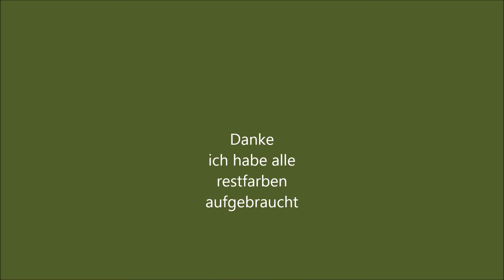Acryl Juli 2020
Restfarben verbraucht !
Es gut...experiment zufrieden!